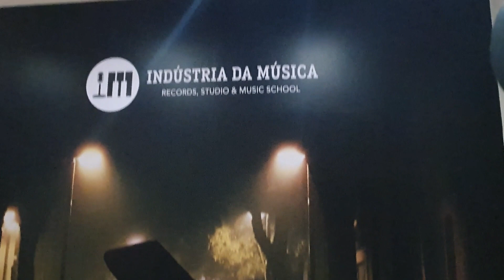Adesivei o Studio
📲 Baixe agora mesmo o meu mais novo EBOOK:
As 5 Etapas para se tornar um Produtor Musical Profissional:

Dando uma cara nova para o Studio e passando para a fase de finalização, que envolve adesivagem, colocação de quadros e organização final do Studio, resolvi fazer um video mostrando como foi feita e como ficou a adesivagem da porta e da parede de entrada.

Então assista ai ao video até o final e me diga o que achou.

E se você quiser conhecer mais sobre a Indústria da Música, os Cursos online e presenciais ou sobre o Processo de Mentoria Consultiva acesse:

Um grande abraço e até o próximo video.

Jevandro Barros.